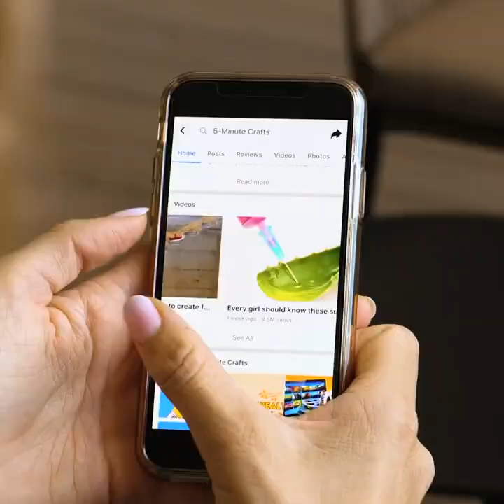簡単美味しいクッキーのアイディア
00:23 クッキーの形のアイディア

03:21 クリエイティブにクッキーをデコレーション

10:41マシュマロを使った美味しいアイディア

12:31カラフルクッキーレシピ